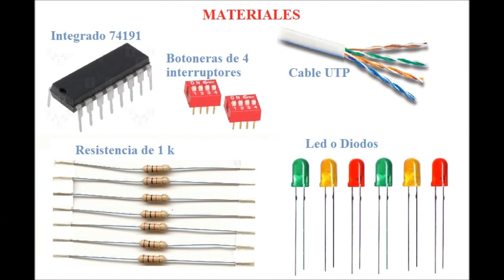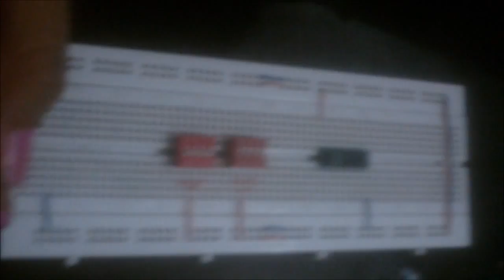CONTADOR UP-DOWN (74191)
74191 Contador binario de 4 bits, sincrónico

(Proyecto de clase)